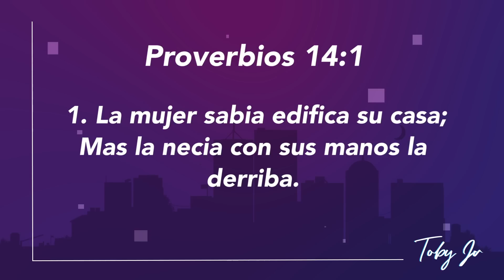¿Y ahora qué? | Pastor Toby Jr.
Cita Bíblica: Proverbios 14:1
Servicio de Noche de Amigos
26/08/20